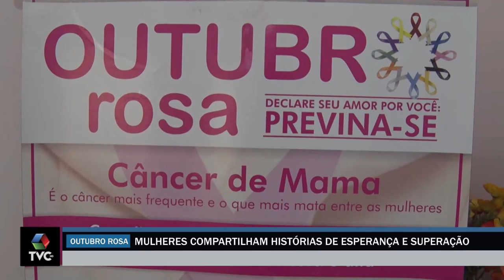Mulheres com câncer de mama compartilham experiências